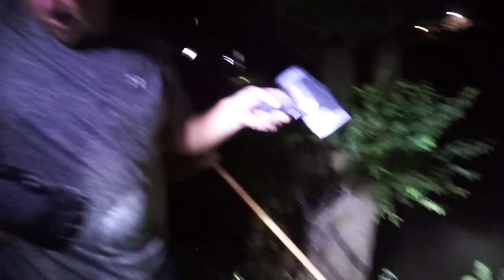Gigging Frogs with The Boys! (Caught A Ton)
Gigging frogs during the summer is a great way to get out and catch some delicious meat to throw on the grill!

MINE- bobguy888